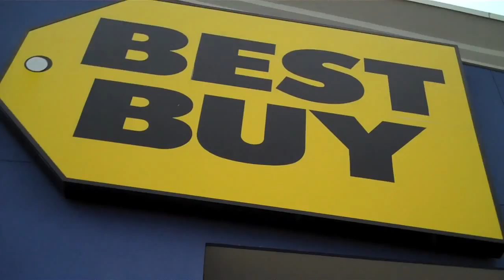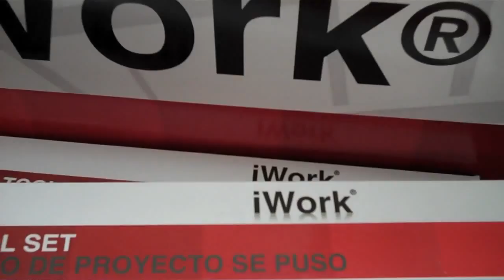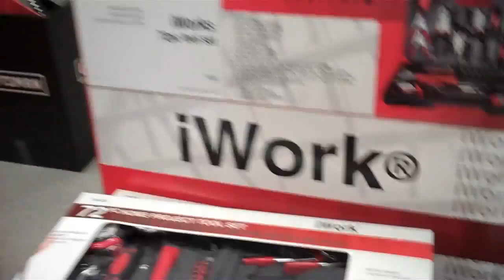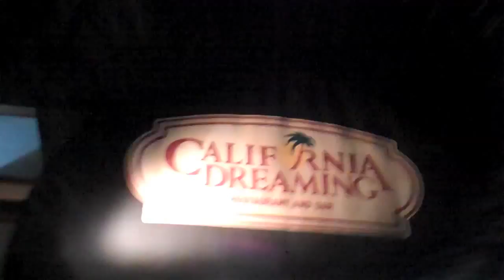Fun Times On Black Friday (Day 367 - 11/26/10)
Our 4th annual Black Friday fun time! What deals did you find on Black Friday?